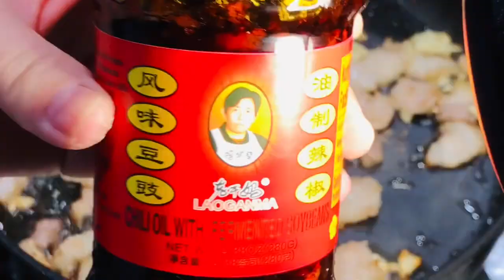How to make KHAO POON-Most Underrated Noodles!!!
The one meal that not only taste terrific but feed the whole family for under $10 is Khao Poon! Most Asian homes already have the herbs and seasoning in their pantry readily to cook. In the old days this dish was considered a poor people food because you would use whatever you had available to make the dish. My mother would make the noodles from scratch by soaking the sweet rice overnight, grinding it with a stone grinder, boil it, and strain it through a pot with holes into cool water to make the noodles. She would make a whole bunch to sell at the market and still had left over to feed a family of 15! This was in the old country.

Khao Poon is often overlooked by other in trendy noodles such as Udon, Laksa, Ramen, Janchi Guksu or even pho but remember that good food does not have to take hours make or be costly! That is why I prefer Khao Poon over any other noodles!

Every time I make this dish, it reminded me of where I came from and my mother's homemade vermicelli noodles!  This noodle dish is one of my family's favorite because it's so simple but full of aromatics and flavors! The secret is to use tomatoes to balance out the salty taste and not to use too much coconut milk unlike other dishes laksa where it is over powered by the milk and you don't really taste the meat, herbs, and or noodles essence. The ingredients in this video can be found at your nearest Asian market.

Cook Time: 10-15 minutes for the noodles depending on the size (angel hair, medium, large noodles) Soup/Broth 15-20 minutes depending on the type of meat selection or if vegetarian with tofu or other green vegetables would only be 15 minutes to cook

Vermicelli Noodles
1 pack pre-soaked at least 15 minutes before boiling (I only cook one packet at a time and once the noodles are finished I can always soak and boil some more later)
*if you refrigerated it will become hard, even if you microwave it the noodles won't taste right that is why it is better just to make one batch of noodles at a time.
*you can always freeze the broth and reuse it later and still taste the same

Broth/Soup
-your favorite meat choice/seafood/vegetarian
-tomatoes
-bamboo
-garlic
-ginger
-shallots/onions optional
-lemon grass
-coconut milk optional
-pork flavor or salt
-chili oil/chili flakes or curry paste (I prefer chili oil or chili flakes because it is cheaper, adds a smoky flavor and you can control the spice heat level)

Herbs/Toppings
-your favorite herbs: cilantro, green onion, mint, Thai basil, etc...
-banana flower
-cabbage
-long green beans
-snow peas
-bean sprouts
-watercress (love this if you can find it at the Asian market)

Must Have to Create the Dish
-Noodles
-Chili Oil or Curry
-Garlic, Ginger, Lemon Gras
-Salt/Fish Sauce/MSG optional
-Choice of Meat/Vegetarian Option

Please try out this recipe with your own ingredients and let me know by commenting below. Thank you!